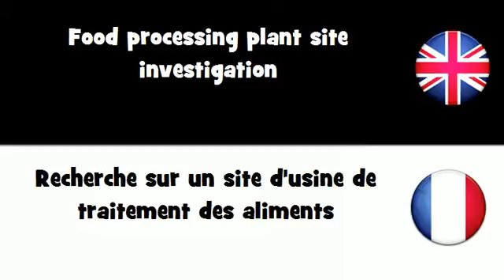APPRENDRE L'ANGLAIS = Recherche sur un site d'usine de traitement des aliments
frenchwithvincent APPRENDRE L'ANGLAIS = Recherche sur un site d'usine de traitement des aliments